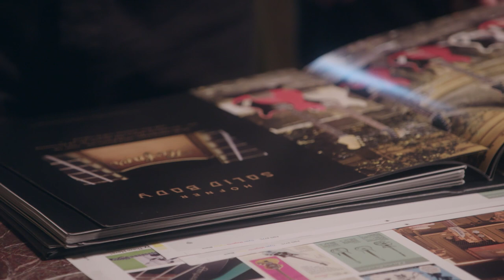Geddy Lee: Falling Down the Rabbit Hole (Excerpt) | Cinema Strangiato 2019